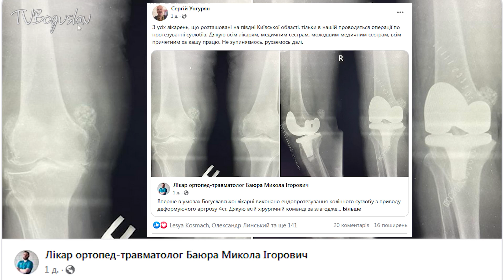В КНП БМР "Богуславській центральній лікарні"проводять операції з заміни суглобів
ЕНДОПРОТЕЗУВАННЯ СУГЛОБІВ ПРОВОДЯТЬ У БОГУСЛАВСЬКІЙ ЦЕНТРАЛЬНІЙ ЛІКАРНІ
Богуславська центральна лікарня, завдячуючи зусиллям міського голови Віталія Миколайовича Хоменка та директора медустанови Сергія Івановича Унгуряна, увійшла в мережу спроможних закладів охорони здоров’я Київської області, а її лікарі своїм професіоналізмом та працею підтверджують статус спроможності. Тож давайте ближче познайомимося із місцевими провідними лікарями.
І сьогодні мова піде про молодого, але досвідченого, лікаря ортопеда-травматолога Миколу Ігоровича Баюру, котрий в поліклініці нашого міста ось уже протягом 3-ох років проводить прийом пацієнтів амбулаторно, а людям із хронічними захворюваннями суглобів повертає рухливість без болю, виконуючи в стінах Богуславської центральної лікарні надскладні операції. Наприклад, 9 серпня було вперше проведено ендопротезування колінного суглоба з приводу деформуючого артрозу 4 стадії.
— Останнім часом зростає величезна потреба у кількості якісно проведених оперативних втручань із приводу хронічних захворювань суглобів, — розповідає Микола Ігорович. — У нашій лікарні ми можемо проводити повний спектр оперативних втручань і маємо для цього всі технічні можливості. І сьогодні ми плідно працюємо в напрямку розвитку ортопедичної допомоги людям, а саме — ендопротезування кульшових, колінних, плечових суглобів. Операції проводимо виключно дорослим пацієнтам, адже в дітей інша специфіка лікування.
Хоча, на превеликий жаль, у нас збільшується кількість пацієнтів молодого віку, тому нашим обов’язком, окрім лікування, є ще й своєчасне попередження хвороб.
Загалом щоденно приймаємо від 20-ти пацієнтів амбулаторно плюс проводимо хірургічні втручання. Повірте, на кількість пацієнтів не впливають пори року, влітку отримуємо ще складніші випадки травмувань. Також ми займаємося доліковуванням пацієнтів, які постраждали внаслідок агресії ворога.
Чи платні операції? Так, адже фіксатори й ендопротези — комерційні. Будемо сподіватися, що після перемоги Україна виготовлятиме власні ендопротези та ортопедичні фіксатори, які дадуть змогу допомогти кожному хворому.
— Ви — молодий лікар, проте маєте такий колосальний досвід у проведенні надскладних операцій. Хто був Вашим наставником, вчителем?
— Закінчив я Національний медичний університет імені О. О. Богомольця. Інтернатуру проходив на базі ортопедо-травматологічного центру Київської обласної лікарні — це одна з найкращих хірургічних шкіл. Також завдячую своїм наставникам: Тарасу Михайловичу Петрику, Сергію Леонідовичу Дударю Михайлу Васильовичу Грошовському, які ділилися знаннями під час років інтернатури, із якими я тісно співпрацюю і сьогодні, аби жителі Богуславської громади отримували висококваліфіковану медичну допомогу.
На завершення нашої розмови ми щиро подякували Миколі Ігоровичу за зустріч і турботу про своїх пацієнтів, а він зробив невеличке звернення до людей: «Аби мати здорову опорно-рухову систему, потрібно при перших же тривожних симптомах звертатися на прийом до лікаря та прислухатися до його порад. Краще попередити хворобу, ніж її лікувати хірургічно».